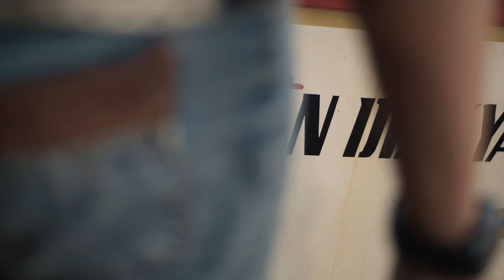OMBAK series | Eps. 2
Lanjutan chapter 1, saksikan keseruannya. Konflik berlanjut sampai kepada orang tua siren.